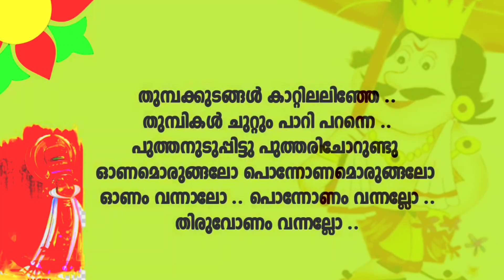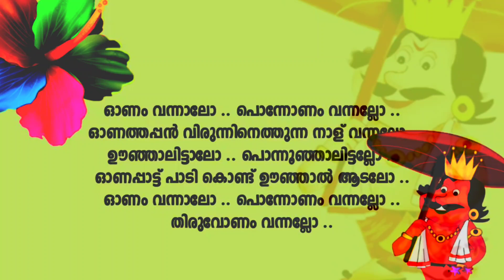കുട്ടികൾക്കായുള്ള ഓണപ്പാട്ട്|onam songs for kids|Onappattukal 2021|onam songs with lyrics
onam songs for kids
simple onam songs,ഓണപ്പാട്ട്,കൊച്ചുകുട്ടികൾക്ക് ഓണം പാട്ടുകൾ,kochukuttikalkkonampattukal

Children onam song
തുമ്പ പൂവേ മുക്കുറ്റി പൂവേ…
Poovili poovili karaoke
Poovilipoovili karaoke with lyrics
# Onam Special Songs 2017 # Malayalam Onam Songs # Malayalam Hindu Devotional SongsOnam Songs,Onam Songs Malayalam,Onam Songs 2021
,New Malayalam Songs 2021,Malayalam devotional Songs 2021#malayalamonapattukal
# onam songs
# malayalam onam songs

കുട്ടികൾക്ക് പാടി രസിക്കാൻ ഓണപ്പാട്ടുകൾ  | Onappattukal 2021 | Onam Songs for Kids |
Onam pattukal,onapattukal,onam songs,easy onam song,onam pattukal malayalam,kids onapatt, ഓണപാട്ടുകൾ
Onam vanne
Onam vanne song
ഓണപ്പാട്ടിൻ താളം തുള്ളും | സൂപ്പർ ഹിറ്റ് ഓണപ്പാട്ട്
onam songs lyrics in malayalam
onam songs lyrics
Onam Songs Malayalam

Onam 2021 whatsapp status /
 onam whatspp status / onam 2021 video / onam whatsapp status malayalam/ onam whatsapp status video /Atham whatsapp statuses / onam status malayalam/ best onam status/ for whatsapp/ onam whatsapp
onappattukal for kids
Onam songs for kids / ഈ വർഷത്തെ ഏറ്റവും മികച്ച ഓണപ്പാട്ടുകൾ
ഓണപ്പാട്ടുകൾ-ചെറിയ കുട്ടികൾക്ക് /New onam songs in malayalam for kids
ഈ വർഷത്തെ ഏറ്റവും പുതിയ ഓണപ്പാട്ട് | Latest Malayalam Onam Song 2021